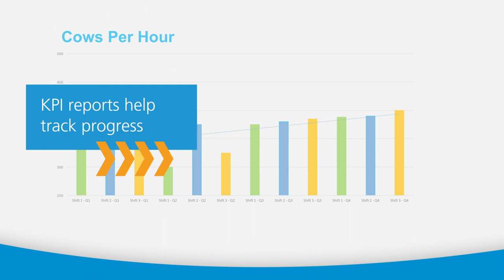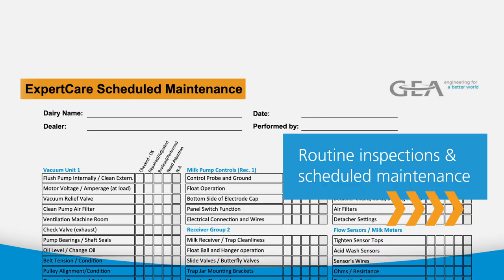GEA ExpertCare: At your service, by your side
GEA ExpertCare is service you can trust. There are hundreds, if not thousands, of moving parts in your milking parlor and beyond. Don’t monitor them alone. Through ExpertCare, your GEA dealer will check critical points in the milking system, manage herd and staff productivity and assist with scheduled maintenance. Then, count on your GEA dealer to bring quality, actionable data to help you track progress and achieve your goals.

GEA dealers take part in rigorous ExpertCare training focused on:
• Minimizing downtime
• Optimizing milk quality
• Maximizing milking parlor efficiency
• Improving cow health and comfort